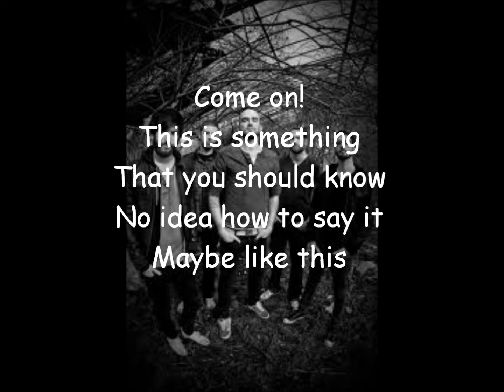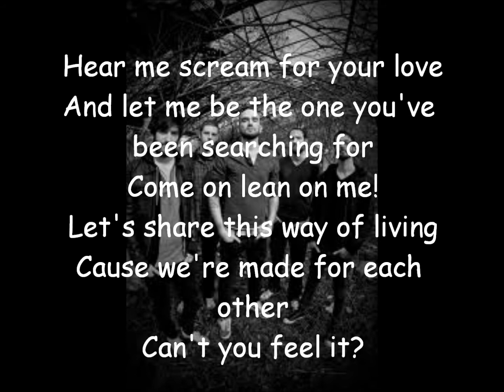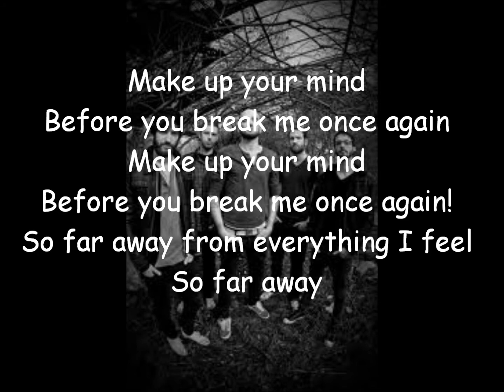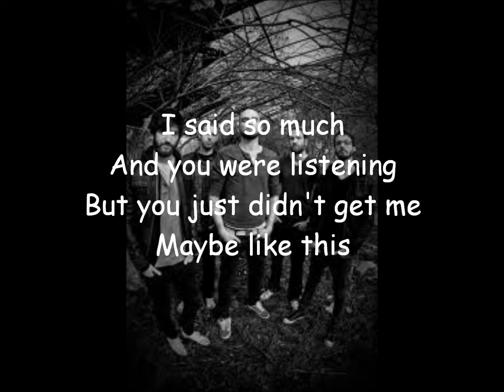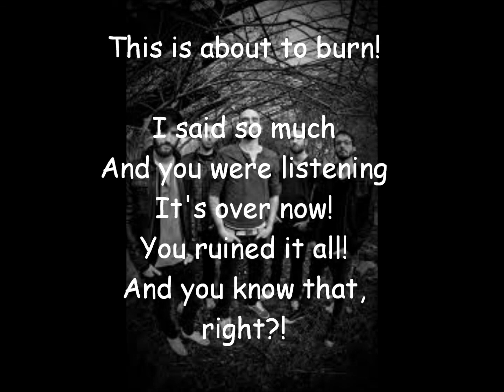His Statue Falls - Jasmin W. Knows How To Mosh (lyrics, HD)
Lyrics:

Come on
This is something
That you should know
No idea how to say it
Maybe like this

Hear me scream for your love
And let me be the one you've been searching for
Come on lean on me
Let's share this way of living
Cause we're made for each other
Can't you feel it?

Before you break me once again
Make up your mind
So far away from everything I feel

Can you feel the beating on the inside?
You need to know
It hasn't been so low
Can you feel the burning on the inside?
You really know
It is alive somehow

I said so much
And you were listening
But you just didn't get me
Maybe like this

I felt so save and so secure
So safe, so secure
But you stabbed me one more time
Stabbed me one more time

This is about to burn
Be prepared
I'm so tired
Of being concerned
Later on

It's over now
You ruined it all
And you know that, right?!